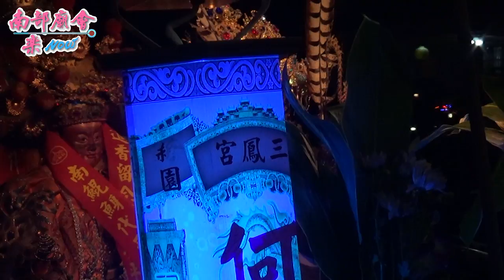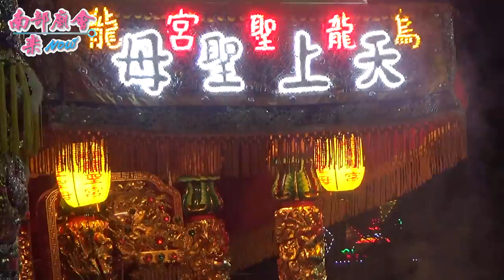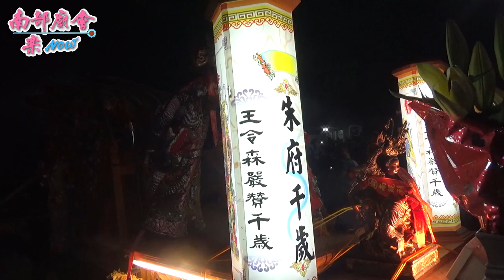屏東新園中洲村朱保堂朱府千歲往南鯤鯓代天府.麻豆代天府謁祖進香回駕遶境.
9／23(日) 屏東新園鄉 中洲村朱保堂 朱府千歲 往南鯤鯓代天府.麻豆代天府謁祖進香回駕遶境